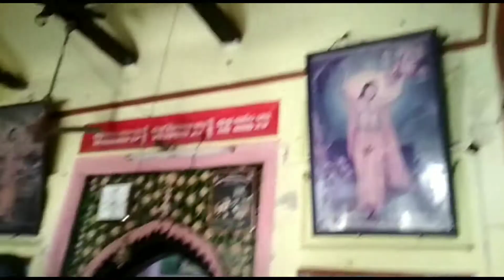Khirachora Gopinath Temple , Remuna, BALASORE | Odisha Tour